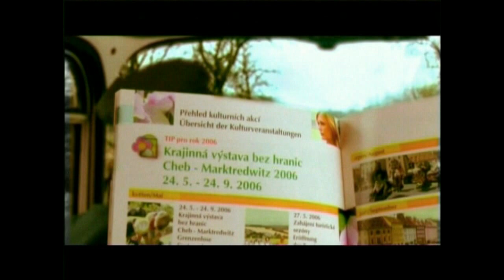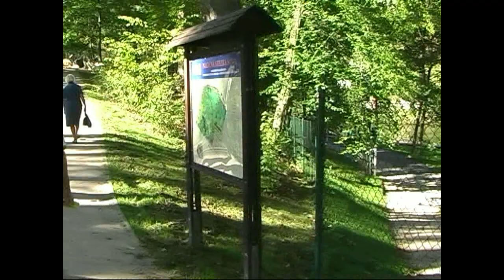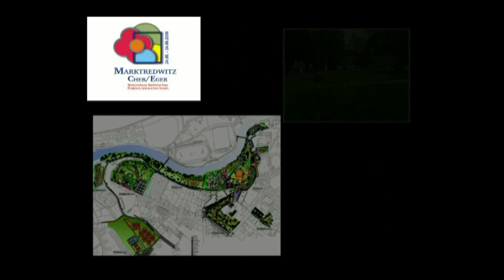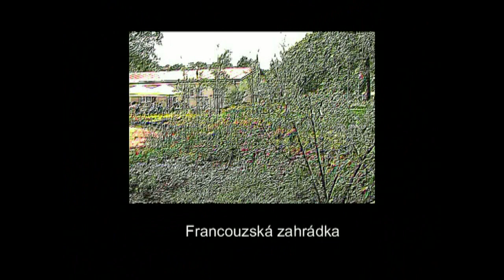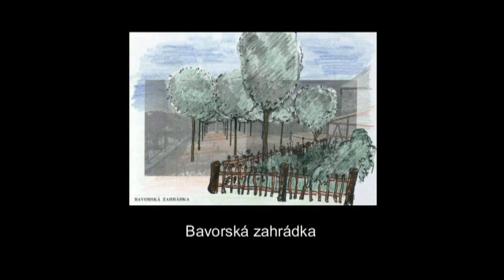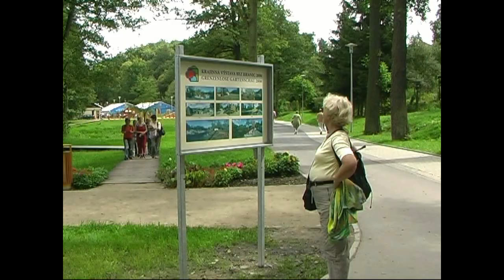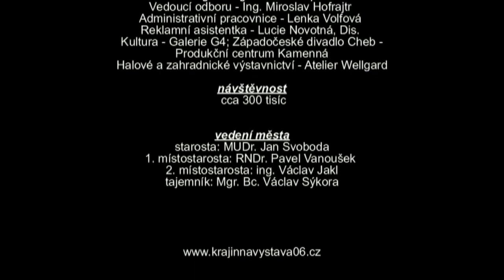Archiv z Chebu: Krajinná výstava 2006 ( Chebská televize )